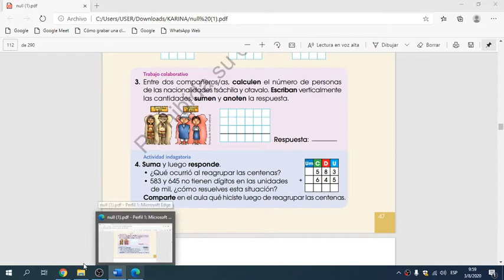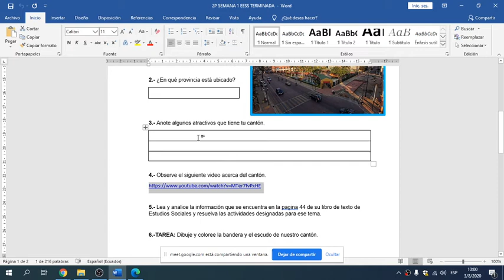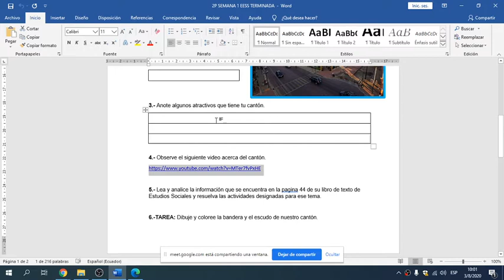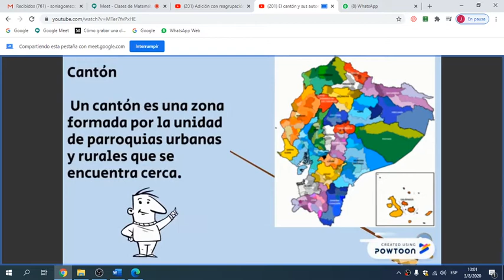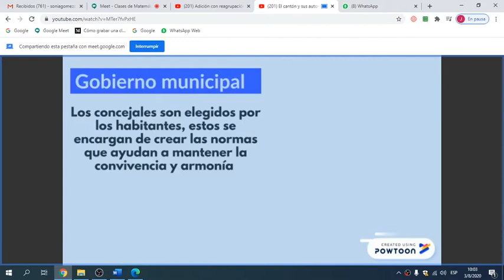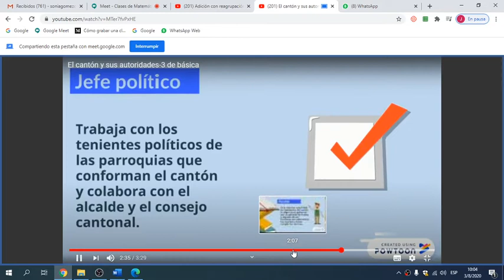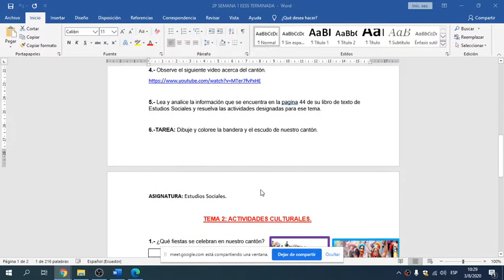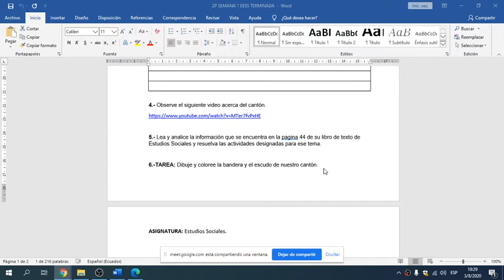2020 08 03 Estudios Sociales Miss Karina